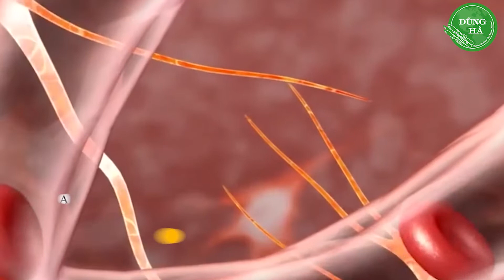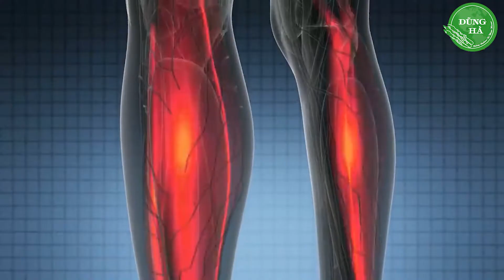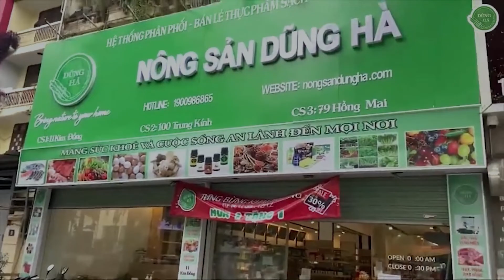Chanh Vàng - Thần Dược cho sức khoẻ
Quả chanh vàng là gì?
Tại các nước thuộc Châu Á có khí hậu nhiệt đới, cây chanh vàng là một trong những loại cây được trồng nhiều ở các vùng này, còn có thể gọi là chanh vỏ vàng . Quả chanh có tính chua vì nó có chứa nhiều hàm lượng vitamin C ngoài ra còn có nhiều kali và folate, quả hình bầu dục, có vỏ màu vàng tươi.
Chanh được dùng nhiều để chế biến thực phẩm trong các món ăn hàng ngày nhờ hàm lượng acid citric có trong chanh chiếm khoảng 5-6% chính vì vậy nó là một thứ gia vị không thể thiếu được trong các bữa ăn trong cuộc sống hàng ngày.
Thành phần dinh dưỡng trong 1 quả chanh vàng
Quả chanh vàng là thực phẩm được sử dụng phổ biến trong cuộc sống hàng ngày của nhiều gia đình Việt vì nó chứa nhiều dưỡng chất có tác dụng lớn đối với sức khỏe con người.
Trong chanh vàng có chứa carbohydrate là một thành phần được cấu tạo nên từ đường và chất xơ.
Chất xơ chủ yếu có chứa trong chanh là pectin, chất này có thể sử dụng để hạ đường huyết một cách hiệu quả nhất.
Trong chanh vàng có chứa thành phần chính là vitamin C, không những thế còn chứa nhiều chất khác như kali, B6 một trong những chất cần thiết đối với cơ thể người.
Bên cạnh đó là những hợp chất có lợi cho sức khỏe có trong quả chanh vàng bạn cũng không nên bỏ qua
Là hàm lượng chất axit citric thành phần chính ngăn ngừa sỏi thận hiệu quả nhất.
Cải thiện hệ tuần hoàn của mạch máu ngăn chặn hiệu quả tình trạng xơ vữa động mạch.
Chanh vàng giúp ngăn chặn làm giảm tình trạng viêm tĩnh mạch mãn tính và các cơn trào ngược dạ dày do chất eriocitrin tác động
Lợi ích của trái chanh vàng với sức khỏe con người
Lợi ích của trái chanh vàng với sức khỏe con người Bạn có thể biến tấu nhiều cách sử dụng trái chanh vàng trong cuộc sống hàng ngày để có một sức khỏe dẻo dai nhất.
Chanh vàng giúp giảm nguy cơ đột quỵ
Đột quỵ nguyên nhân chủ yêu do các cục máu đông ngăn chặn dòng chảy của máu đến não.Theo các chuyên gia sức khỏe, nếu sử dụng nước chanh vàng nhiều sẽ làm tình trạng đột quỵ cao đặc biệt là đối với nữ giới, tình trạng tim mạch giảm 19% so với những người không thường xuyên sử dụng nước chanh vàng.
Sở dĩ nước chanh vàng giúp làm giảm nguy cơ đột quỵ là do trong thành phần của chanh có chứa hàm lượng lớn flavonoid-một chất giúp cơ thể chống lại các vấn đề liên quan đến tim mạch và ngăn ngừa ung thư.
☑️ Đăng Kí và Nhấn Chuông 🔔 Để theo dõi những sản phẩm nhạc mới nhất của Nông sản Dũng Hà nhé !